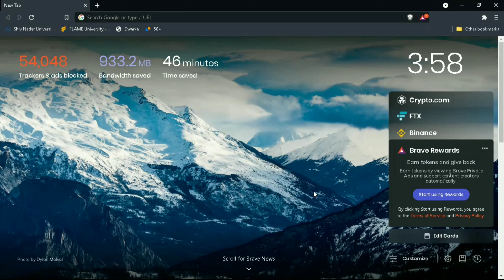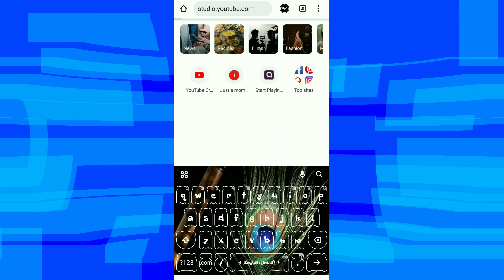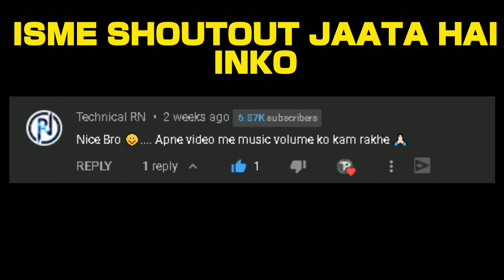How To Hide Your Subscribers For Your Youtube Channel ll Iske Fayde Aur Nuksanll Part 1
If You Guys Wanna Know how to hide your youtube subscribers? Today I Will be sharing exactly how to hide your  youtube channel ke subscribers

Queries solve:-